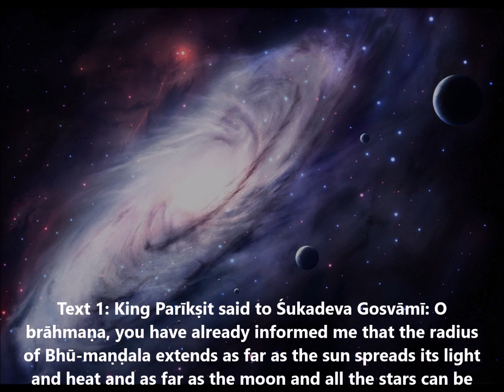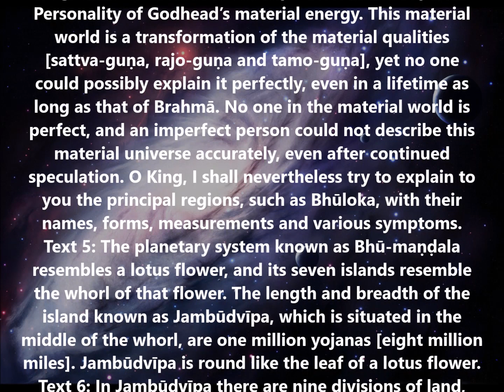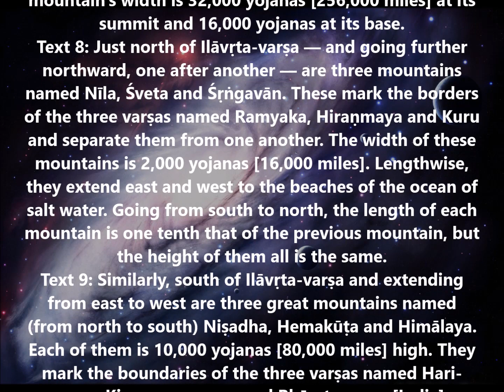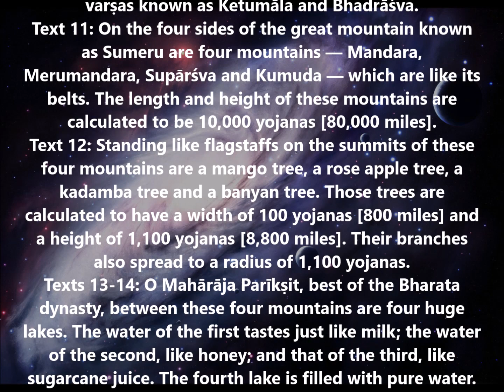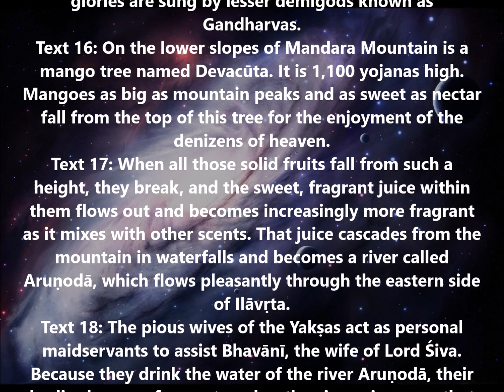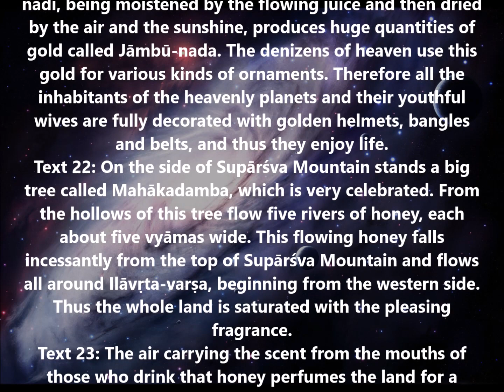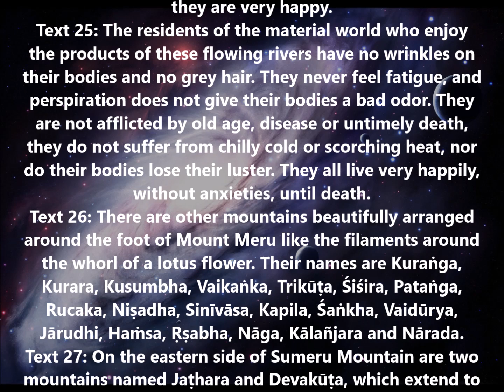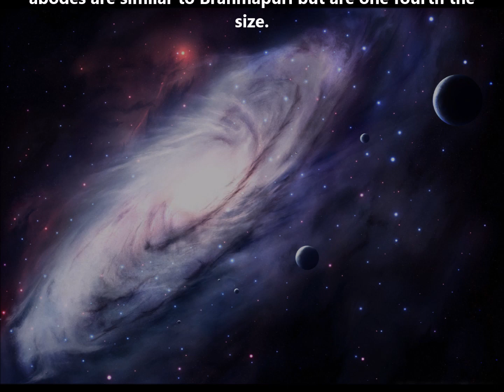SB 5.16 Srimad Bhagavatam | Canto 5 | Chapter 16 | A Description of Jambūdvīpa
Śrīmad-Bhāgavatam
Canto 5 - The Creative Impetus
Chapter 16 - A Description of Jambūdvīpa